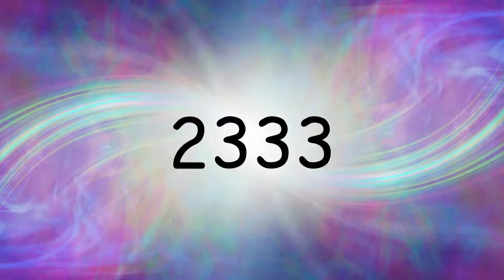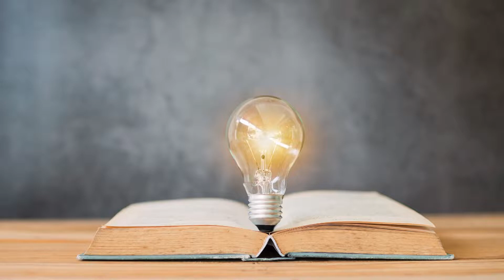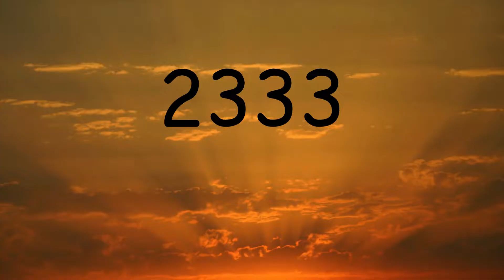2333 biblical meaning: A Path to Divine Wisdom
2333 biblical meaning: A Path to Divine Wisdom

Have you ever felt that certain numbers seem to follow you, whispering a hidden message from beyond? In the world of biblical numerology, numbers hold profound significance, carrying spiritual insights and divine wisdom. Among these numbers, 2333 stands as a symbol of balance, renewal, and divine purpose—a hidden key to unlocking deeper understanding of God's will in your life.

Biblical numerology is an ancient practice, rooted in the belief that numbers are not mere coincidences but intentional symbols of God's message to humanity. The number 2333, while not explicitly mentioned in the Bible, can be understood by examining the individual numbers it contains: 2, 3, and the repetition of 3. Together, these numbers form a powerful combination, pointing us to concepts of harmony, spiritual growth, and the fulfillment of divine promises.

The number 2 in biblical symbolism often represents unity and division. It reminds us of the duality of human existence—light and dark, good and evil, spirit and flesh. It calls believers to seek unity with God's will, to bridge the gap between the earthly and the divine.

Then we encounter the number 3, a symbol of completeness and divine perfection. Throughout the Bible, the number 3 is associated with moments of great spiritual significance: the Holy Trinity, the resurrection of Christ on the third day, and the threefold nature of God's blessings. In the context of 2333, the repetition of 3 intensifies its meaning, urging us to reflect on our spiritual journey toward completeness and fulfillment in God's eyes.

As we meditate on the sequence of 2333, we find a deeper message: God is calling us to balance the duality of our lives with His perfect will, inviting us to experience spiritual renewal. The repeated 3s are a divine nudge, reminding us that through Christ, we are made whole, and that His plan for us is one of ultimate harmony and restoration.

If the number 2333 has made its presence known in your life, consider it an invitation to embrace spiritual growth, to renew your faith, and to seek God's perfect guidance. It is a message to trust in divine timing, knowing that God's plan for you is unfolding in ways beyond your understanding.

Have you seen this number appear in your own life? What do you believe God might be trying to tell you through 2333?